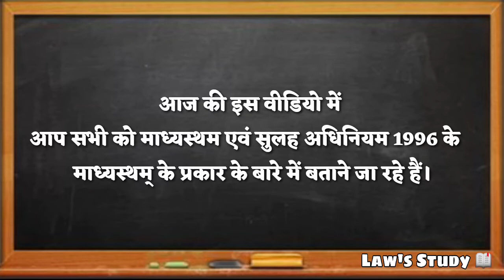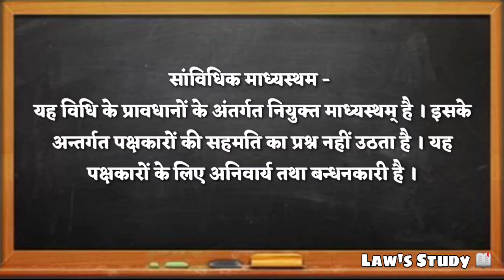माध्यस्थम एवं सुलह अधिनियम 1996 में माध्यस्थम् के प्रकार Type of Arbitrator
माध्यस्थम एवं सुलह अधिनियम 1996 के माध्यस्थम् के प्रकार